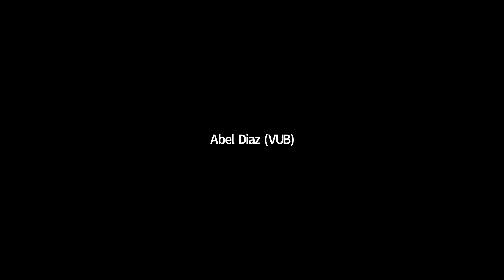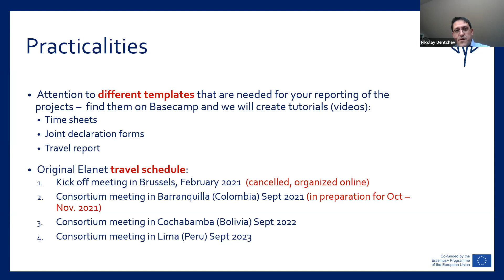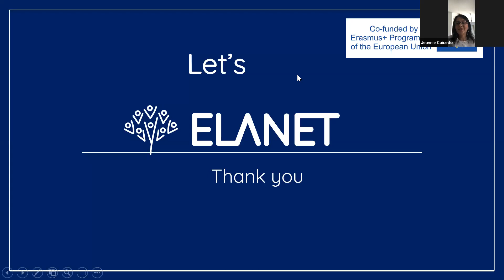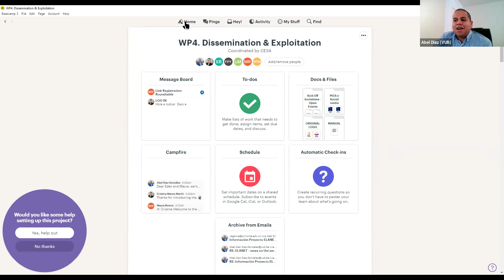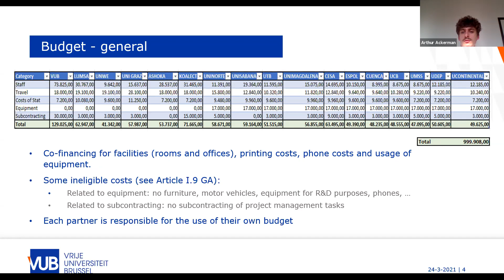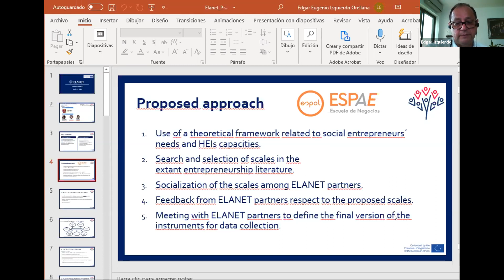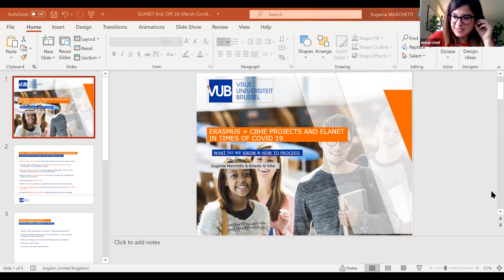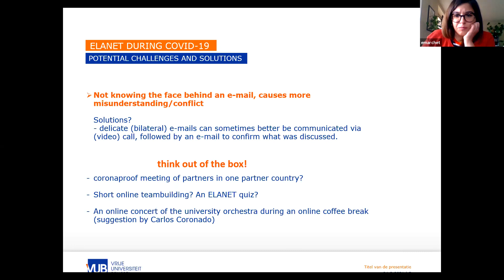Kick Off Day 2 (Part 1)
This Kick-Off session took place the 24th of March of 2021. In this session Working Packages 1 and 5 were discussed and some recommendations were given in terms of how to proceed with the project during the COVID-19 pandemic.